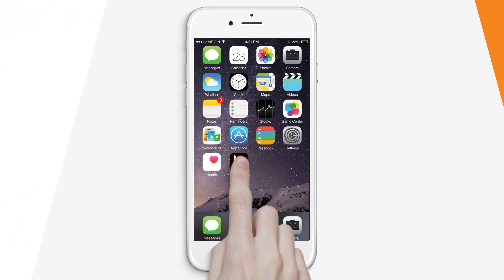ENPEKAB - Zo Live @ Club Seven [ 6-17-18 ]